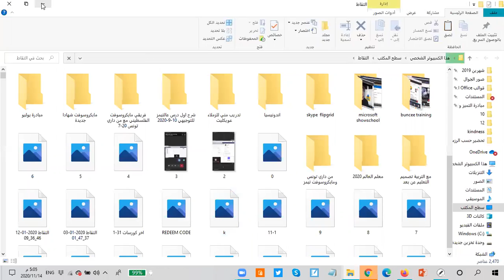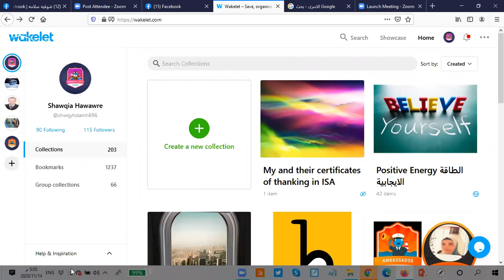14-11-2020 Training on wakelet after being invited by my colleague from Gaza 1